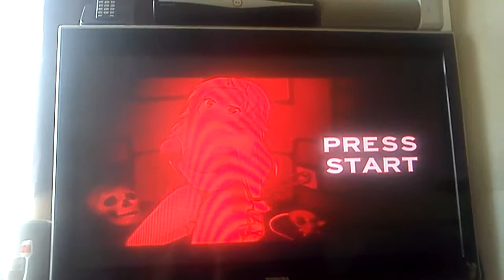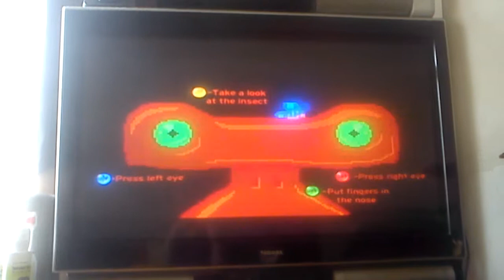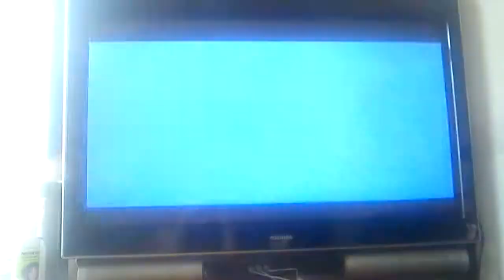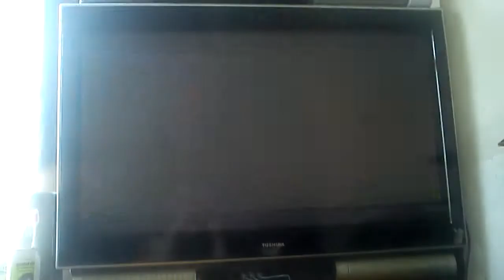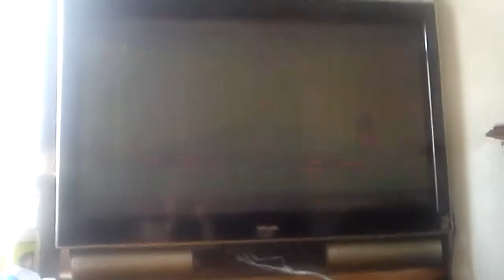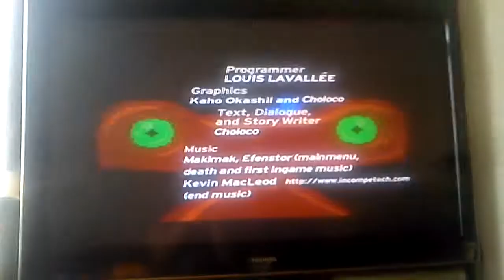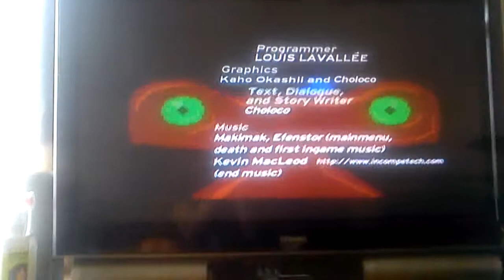labyrinth X (xbox 360)